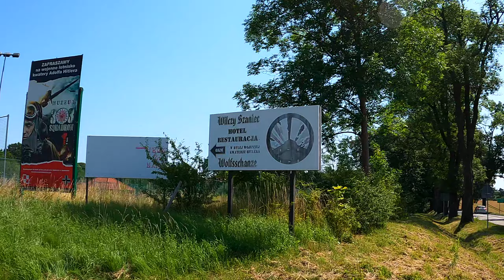Poland Road Trip: Mazury PART 6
Welcome to the vlog series of road trip around Poland. Me and my gf took this trip in July 2022 and it was awesome. I still can't process how much we saw and that it really happened. Enjoy!